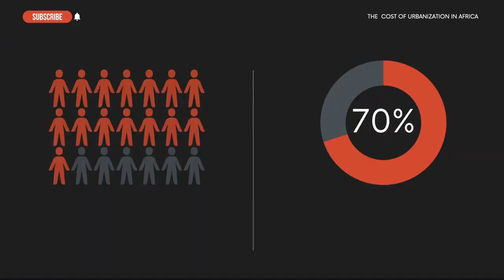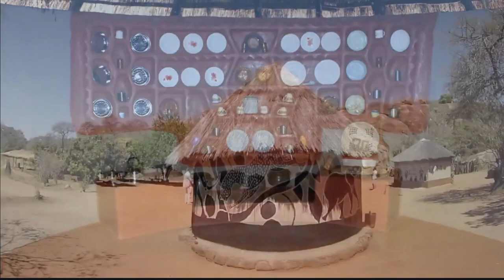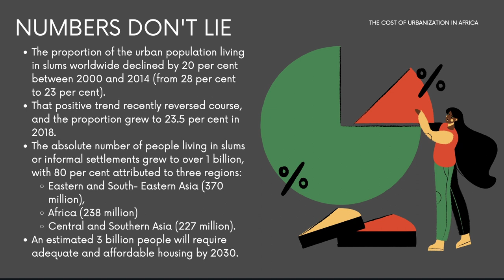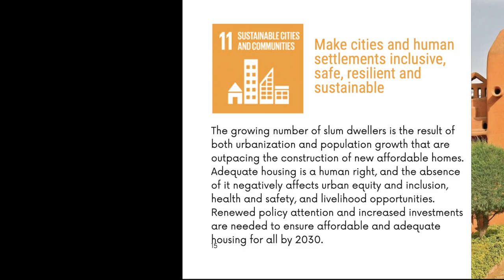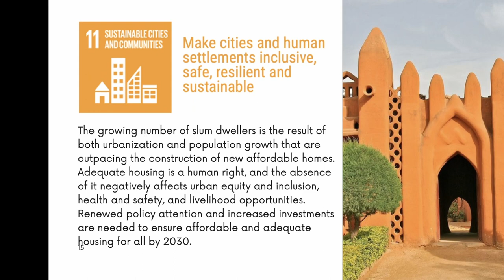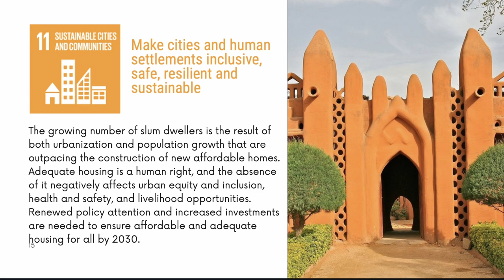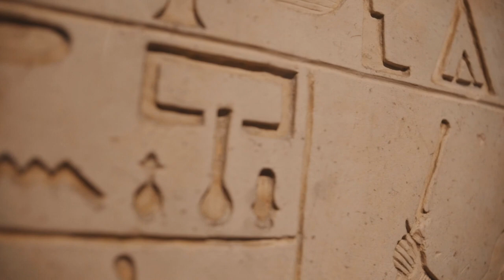AFRICAN ARCHITECTURE & MUD HOUSES COULD BE A GAME CHANGER!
SOURCES

It is time to wake up the sleeping giant in Africa, tap into our culture & let our ingenuity shine. African's have a real opportunity to tap into African architecture especially mud houses to provide affordable housing, & communities that help provide a decent & inexpensive living to our people. Cement boxes in the name of housing & real estate market are just not sustainable.